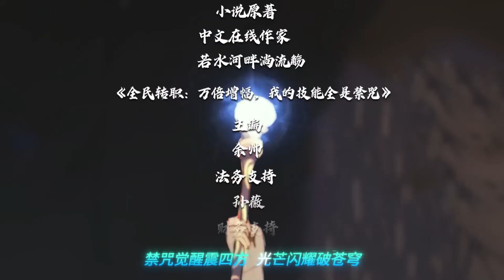🔔🔔🔔《全民转职：我的技能全是禁咒 》第54话